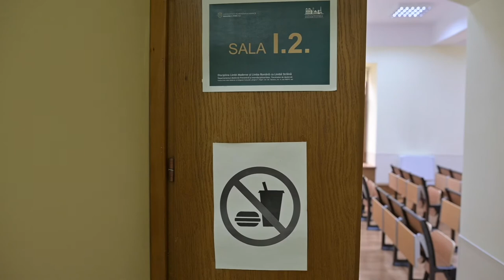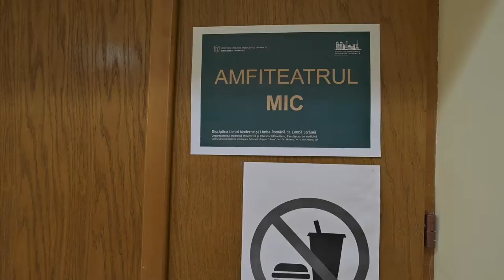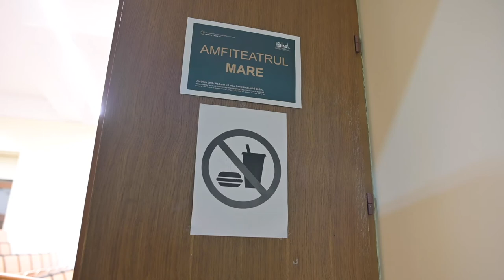The Center for Modern Languages and Cultural Integration